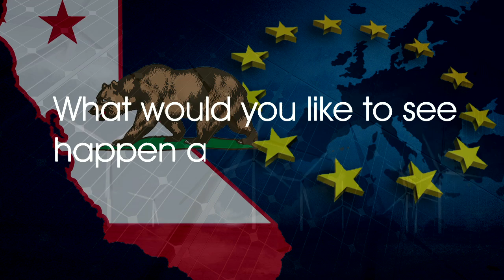Alparslan Bayraktar - Energy Regions in Transition – EU-California Tour 2015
Alparslan Bayraktar, Chairman of International Confederation of Energy Regulators (ICER) & of European Regulators Regional Association (ERRA), Board Member, Energy Market Regulatory Authority (EMRA) Turkey

This is part of a series of videos from the Energy Regions In Transition EU-CA Tour 2015, which brought multiple high level stakeholders from Europe's energy sector to California to meet with the state's energy experts to discuss opportunities for collaboration and best practices related to the transition to renewable electricity.